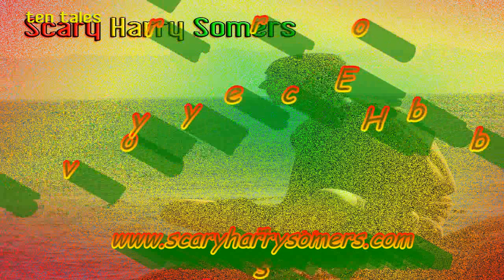Everybody by Scary Harry Somers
From my Ten Tales C.D 2011